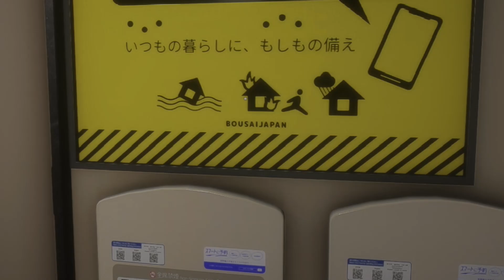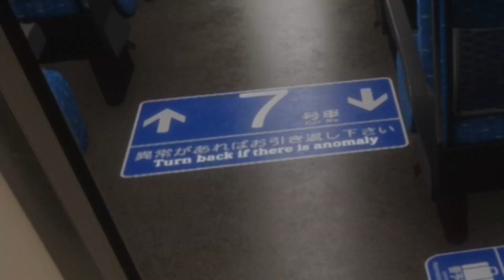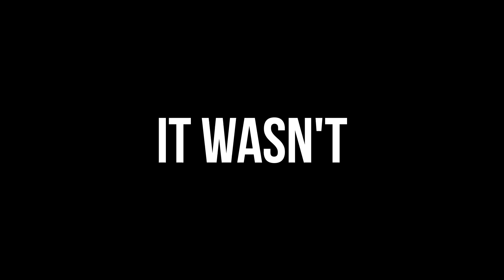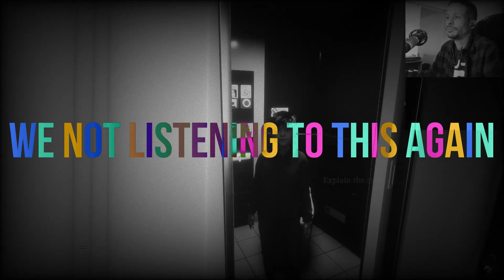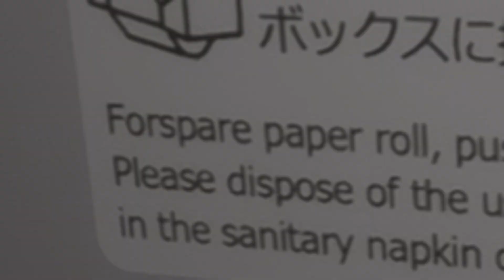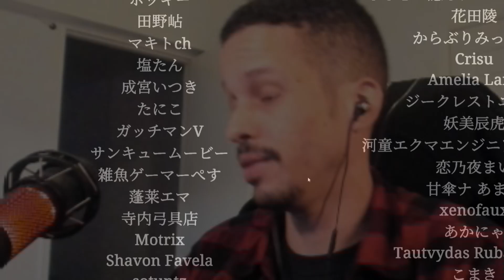Shinkansen 0 - ENDING 2 || 新幹線0号 [Chilla's Art]